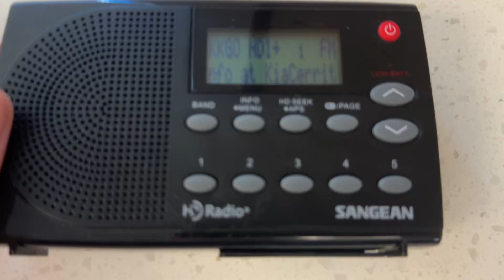[EAS #3130] Los Angeles RMT via KKGO FM (9/24/24)